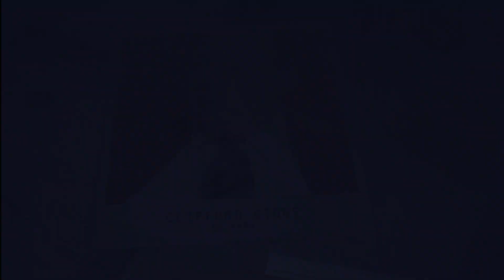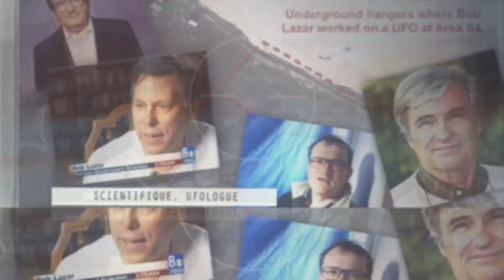OMNEC ONEC , ORIGINAIRE DE LA PLANÈTE VENUS ? MDDTV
*Merci a ceux qui like et partage les vidéos*

Lors du premier « Congrès OVNI international » de Tucson, en Arizona, en novembre 1991, une jeune et jolie femme se présenta aux quelques 300 participants comme étant Omnec Onec, originaire de la planète Vénus.
Son âge semblait avoisiner les 35 ans, mais elle en revendiquait 439. L’ensemble de l’auditoire fut impressionné par son aisance et la clarté de son discours, comme le souligne ce témoignage recueilli à l’époque par l’un des journalistes chargés de couvrir l’événement :« Elle nous a dit qu’elle avait résolu le problème du voyage interplanétaire aussi facilement qu’elle avait résolu celui de la température à la surface de Vénus. Elle nous a expliqué avec une grande éloquence comment elle “hyper-sautait” d’une dimension à une autre. Et tout le monde comprenait. Personne ne comprend jamais rien quand Stanton Friedman explique la physique du voyage dans le temps, mais tout le monde comprenait Omnec. Son message concernait principalement le développement spirituel et l’Amour universel. Mais elle semblait capable de discuter de n’importe quel sujet, y compris de l’algèbre de Grassman ! »

 POUR QUE CHAQUE DIVULGATION AIT PLUS D’IMPACTS SUR LA COMMUNAUTÉ , j'ai fait une VERSION MDDTV.
AFIN QUE CHAQUE VIDÉO ATTEIGNE LE PLUS DE MONDE POSSIBLE, PARTAGEZ LA A UN MAXIMUM DE PERSONNES SUSCEPTIBLE D'APPRÉCIER LE CONTENU...

 MDDTV ( Mystères , Divulgation et Discussions ) Cette chaîne vous présente divers contenus traitant d'OVNI , Paranormal et Mythes. Le but n'est ni de convaincre ni de vous faire croire quoi que ce soit, mais de lancer le débat sur les sujets trop souvent ridiculisés ( en autre sur le net) et tout cela en live pour pouvoir réagir sur le moment avec la communauté et repousser les limites du débat afin d'inciter les gens à réfléchir sur des sujets qu'ils n'auraient même pas imaginés.